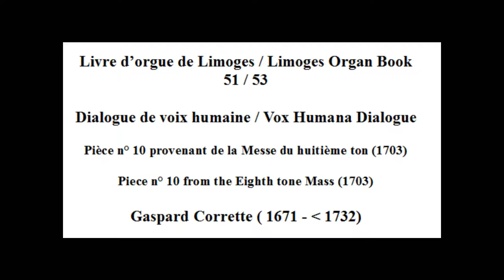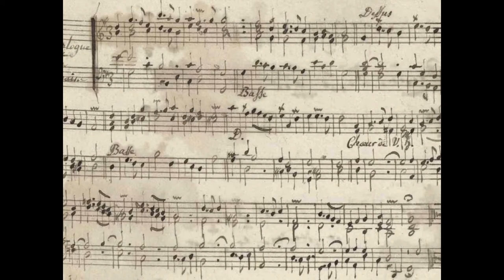Livre d'Orgue de Limoges - Dialogue de voix humaine (51/53)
Cette tierce en taille a été composé par Gaspard Corrette et a été publié en 1703 dans sa messe du huitième ton ecclésiastique, sa seule oeuvre ayant parvenu jusqu'à nous (morceau 10/24).

Déchiffrage et Enregistrement le 17 avril 2017 sur orgue de St-Gery de Valenciennes